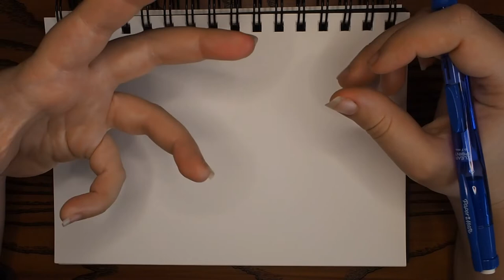How to Easily Draw Curly Fur. Simple Fur Drawing Techniques for Artists.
★HOW TO FIND YOUR STYLE WORKBOOK★:

(Nothing costs extra, but supports the channel when you purchase through them!)

Seawhite Sketchbooks
Pawprint Mousemat
Ring Light
Fairy Lights

★FREEBIES★:

Artistic Breakthrough: 5 Simple Exercises to beat Creative Block

★COURSES★:

Domestika: Artistic Animal Sketchbook (learn to draw like me!)